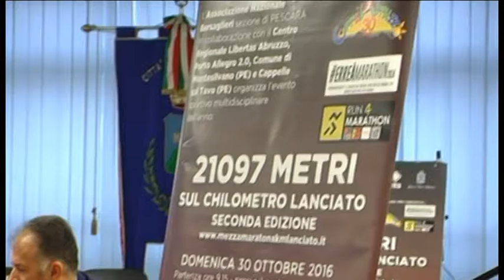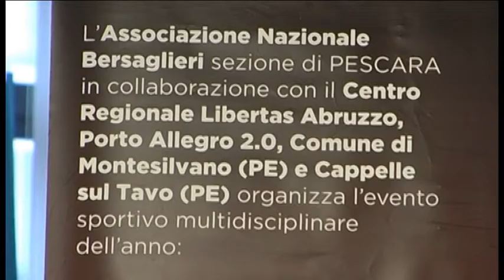Domenica la Mezza Maratona di Montesilvano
Organizzata dall'Associazione Nazionale Bersaglieri di Pescara in collaborazione col comune di Montesilvano si terrà domenica prossima 30 Ottobre la Mezza Maratona sul chilomentro lanciato. Base logistica sarà il centro Porto Allegro di Montesilvano. Due le gare in programma a partire dalle 9:15. La prima da 21 km, la seconda da 10 km